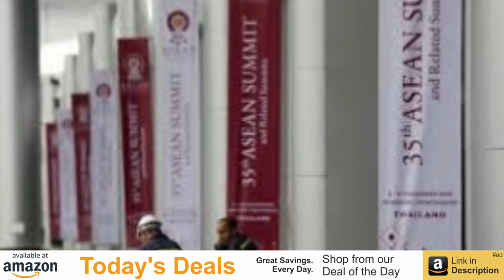Last-Minute India Demands Jeopardize 16-Nation Asian Trade Pact